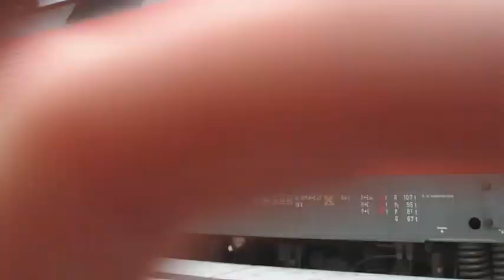Berlin's Train Station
Train in Berlin, Germany